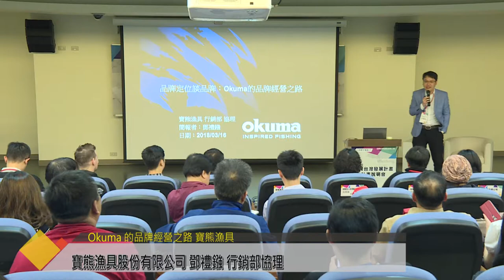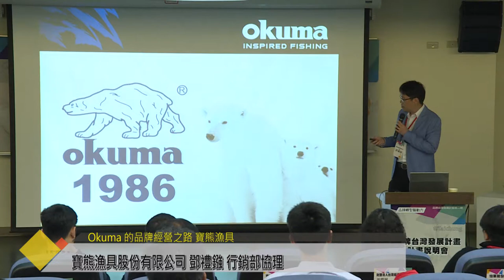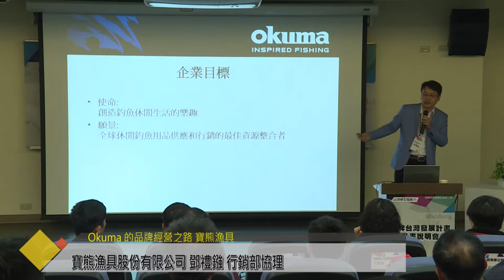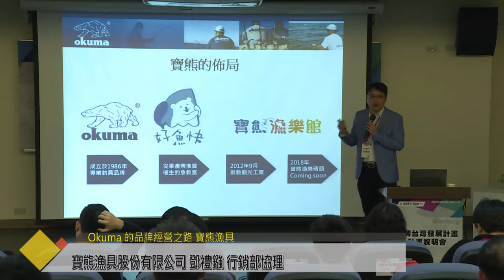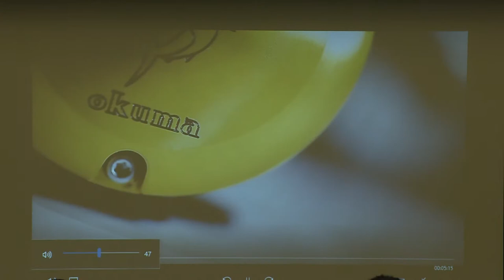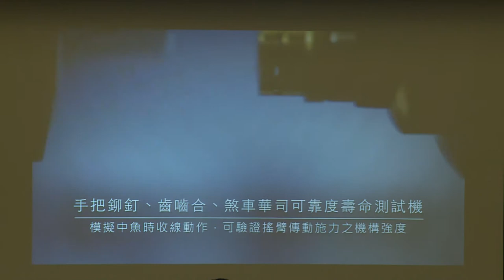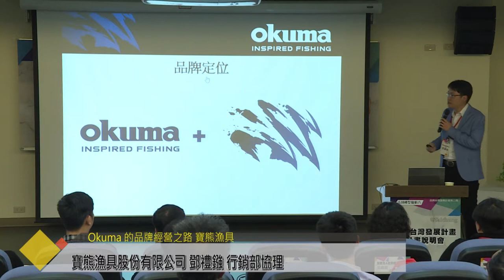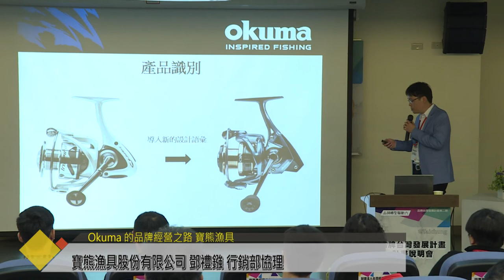《2018 品牌轉型驅動力》·寶熊漁具【Okuma的品牌經營之路】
● 品牌定位談品牌：Okuma的品牌經營之路
● 寶熊漁具股份有限公司/鄧禮鏹 行銷部協理